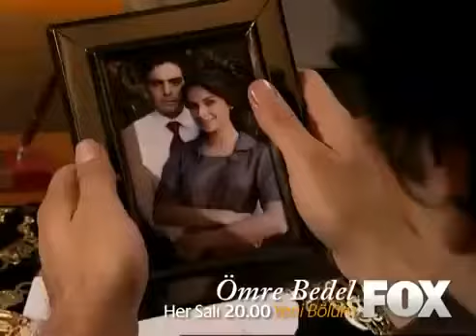اغنية مسلسل ثمن عمري مترجمة